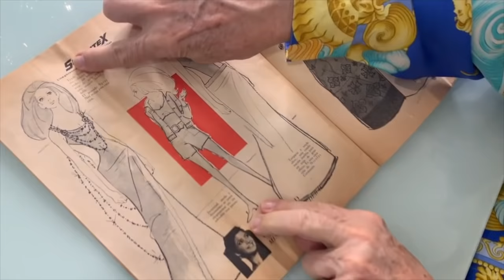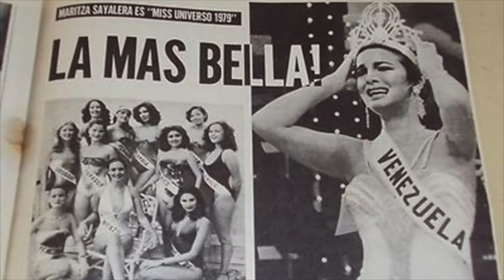DESDE LOS OJOS DE OSMEL | Capítulo 5: año 1979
Osmel Sousa atesora como uno de sus mejores recuerdos la cornación de Maritza Sayalero como Miss Universo 1979. Maritza fue su primera reina universal, y el comienzo de una nueva era en el mundo de la belleza venezolana.

En este quinto capítulo les cuento un secreto sobre una de las candidatas ganadoras...